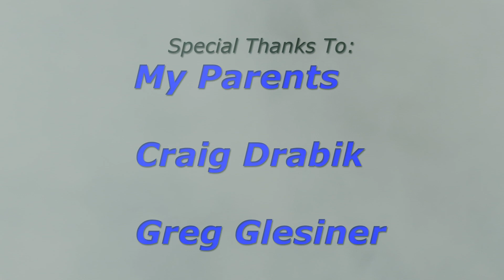2015 Gearup F-Series Season Highlights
Here are some of the best moments I had from the 2015 Gearup F-Series! Hope you Enjoy, and see you in 2016!